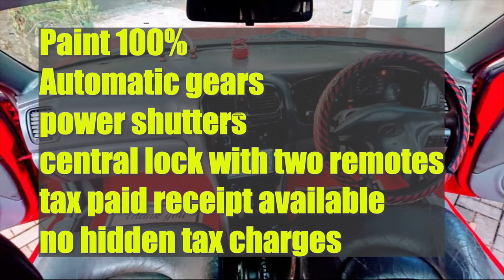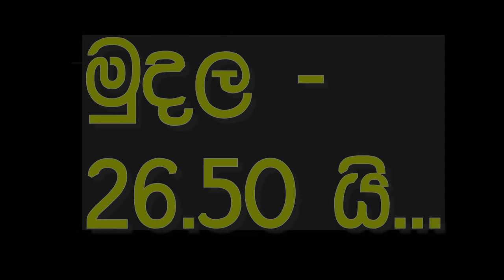Ikman. lk wahana | vehicle for sale in srilanka| Vahana sale srilanka